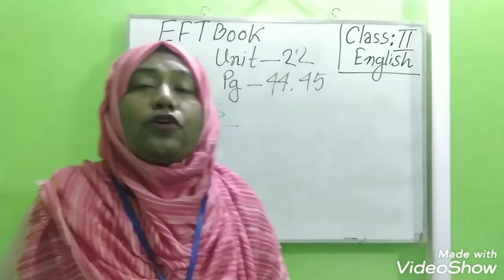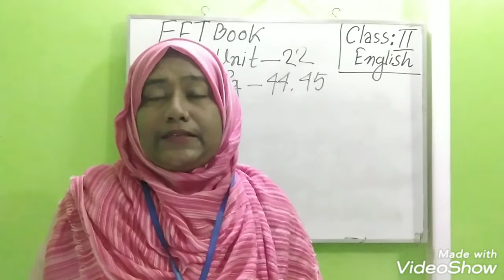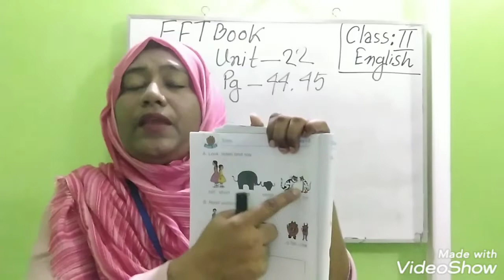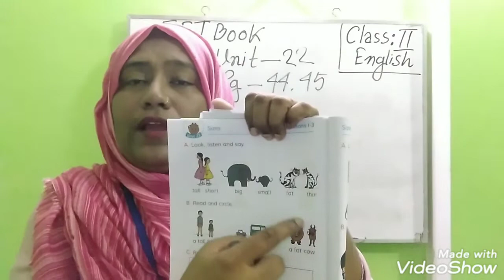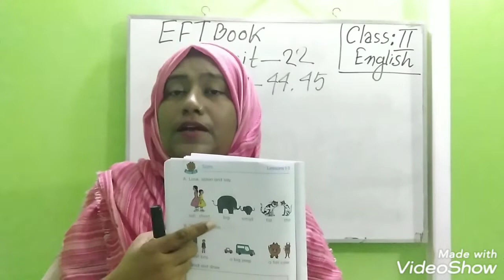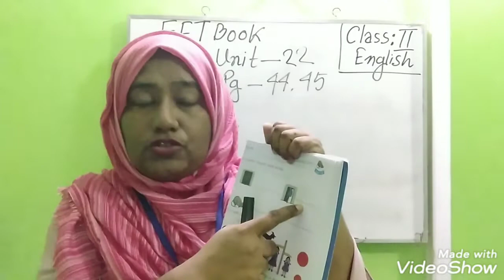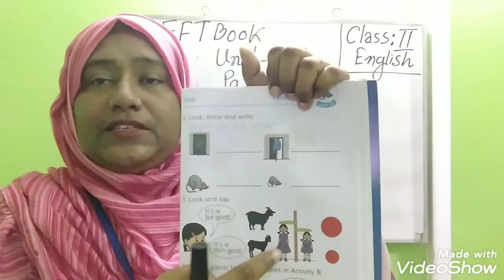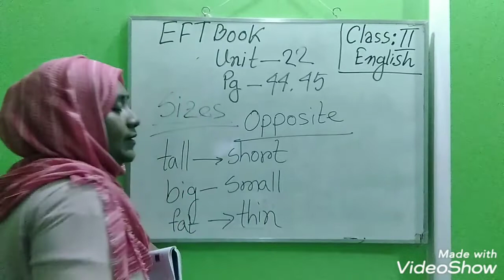6. English 2 unit-22